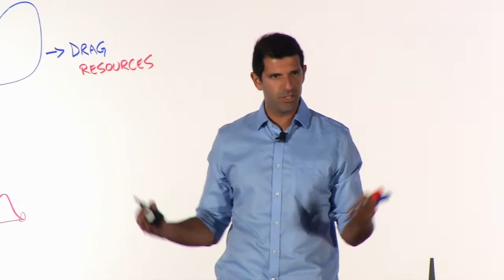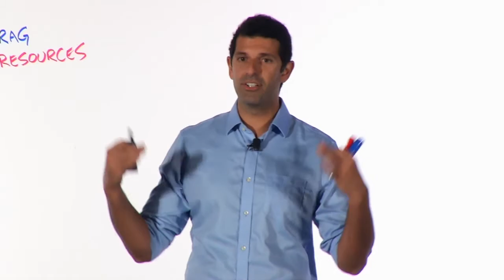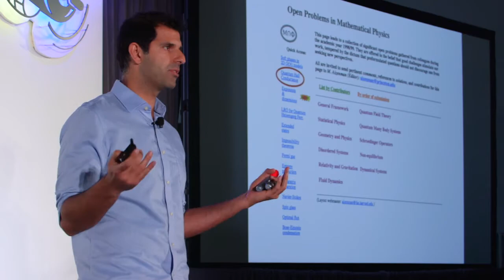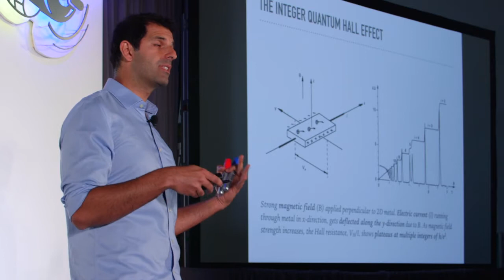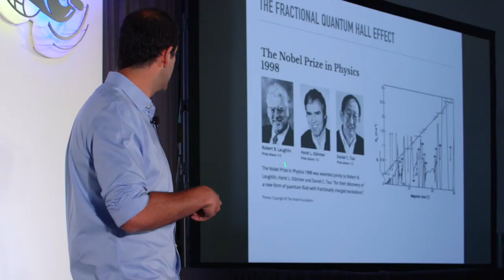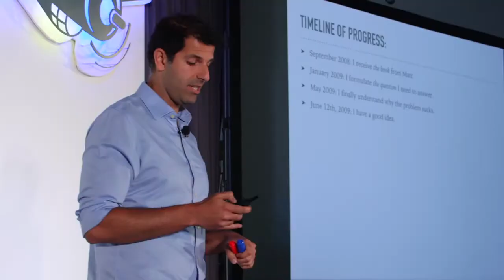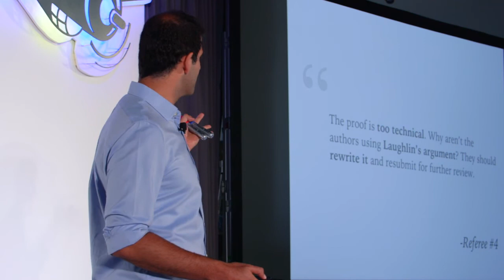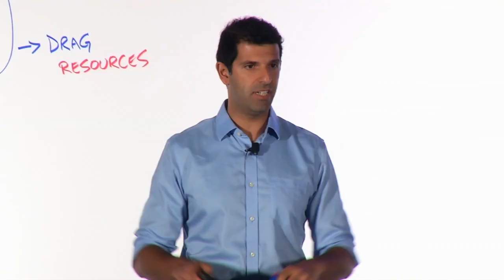Spiros Michalakis: Overcoming Insurmountable Obstacles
Quantum Physicist, Caltech
To understand the rules that define our universe, from the structure of spacetime at the quantum level, to the mechanisms responsible for the emergence of the laws of physics themselves, Spyridon applies his training as a mathematical physicist to illuminate the role of mathematics in the emergence of physical reality and the unification of physics. Beyond his research at Caltech’s Institute for Quantum Information and Matter, Spyridon has partnered with Stephen Hawking, Paul Rudd, Zoe Saldana and Keanu Reeves to explore cutting-edge quantum science through short films like “Anyone Can Quantum” and “Quantum Is Calling”.